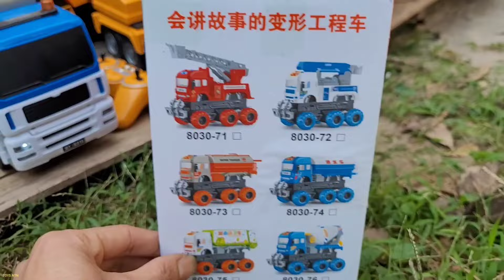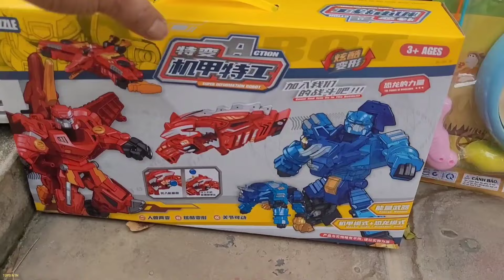Xe Cẩu Bự Khủng Lồ / Ô Tô Máy Xúc Đất / Thu Thập Xe Đồ Chơi / Xe Tải